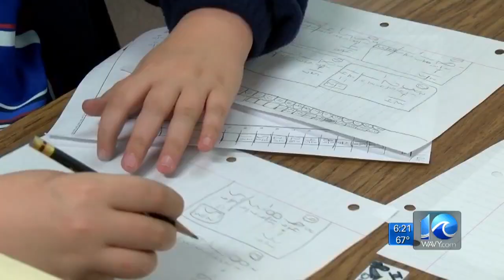Why school districts should talk about equity and inclusion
Katie Collett reports.